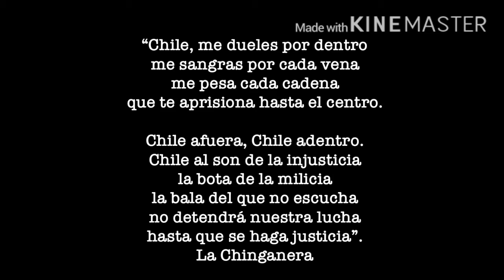ROCCO - Aullidos . Estallido Social Chile Resumen Octubre 2019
Un despertar necesario, un despertar con dolor, tristeza, rabia pero con mucha fuerza. Un despertar que asoma el verdadero sentir del pueblo que entre silencios levanta la voz, levanta el puño y ante el dolor y golpes de su propia realidad se subleva y prevalece con más fuerza sobre la injusticia. Las voces que nos representaban nunca fueron las mejores, nunca fueron las adecuadas, nunca fueron las que quisimos que fueran. Esas voces hoy son silencio y de nuestro silencio, porque siempre nos  quisieron callar, nace este rugido que levanta cada rincón apaleado de este país, Chile. La roja como su sangre, sangre que teñían nuestras miradas, miradas que hoy a un año empezamos a limpiar para levantarnos con más fuerza que al principio.

Imagenes Filo News